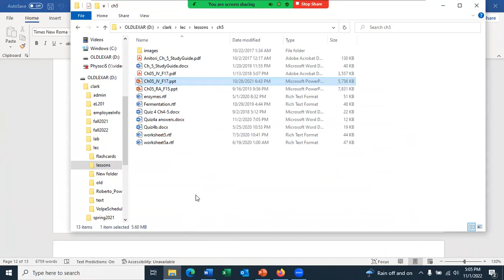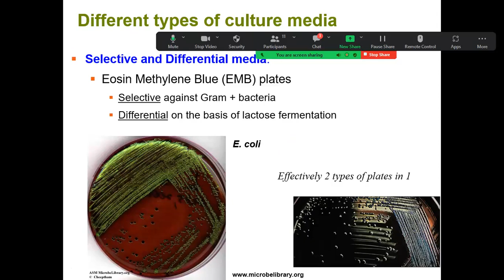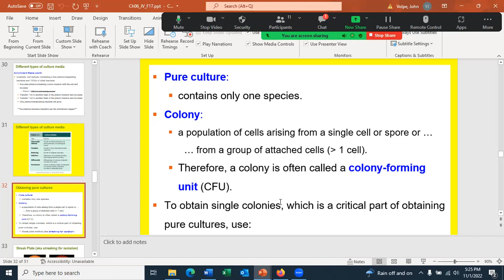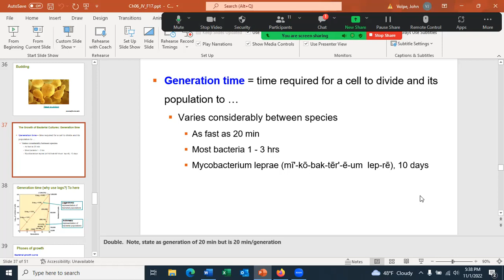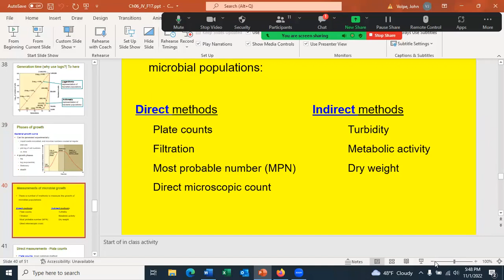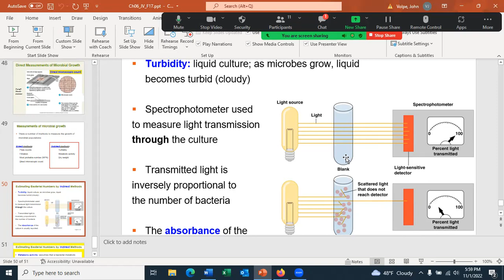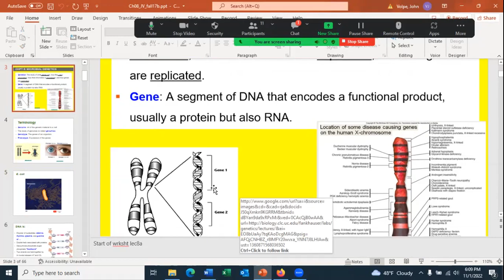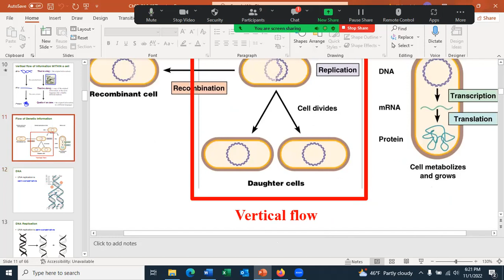2022 11 01 17 01 57 Micro Lecture